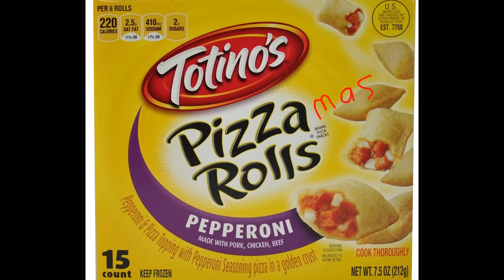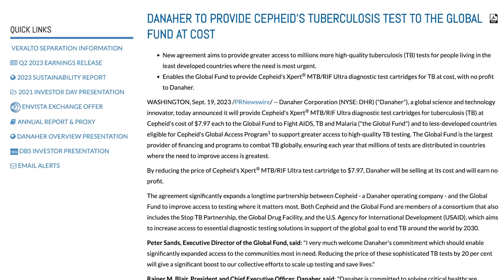Like Apocalyptic Horsemen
Get your pizzamas planter! Or celebrate the Eras! Or cozy blankets
In which John comes to you in four parts, discussing the joy of Pizzamas even HAPPENING this year as well as the surprises of Proper Adulthood.

Thanks to @abdullahenani9670 for the Prof/Hank meme!